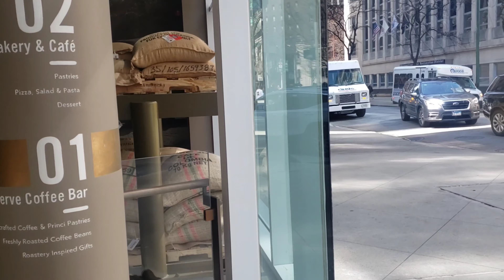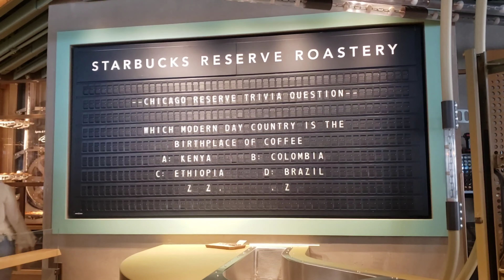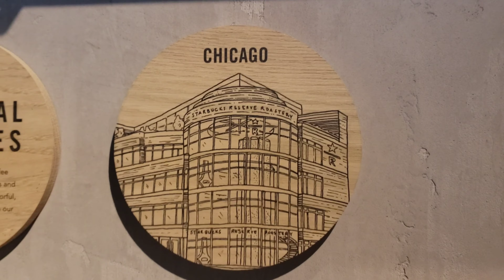Caleb y Josue en el starbucks mas grande de chicago